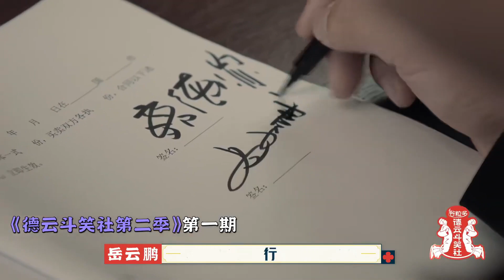郭德纲改编演唱流行歌 周华健笑得唱不下去 到底是谁的演唱会啊！你们德云社还有样学样呢嘿！ | 郭德纲 | 德云社 | 德云斗笑社 | 搞笑 | 娱乐 | 郭麒麟